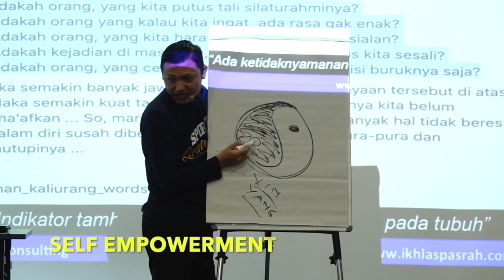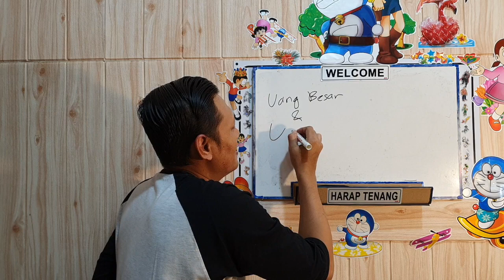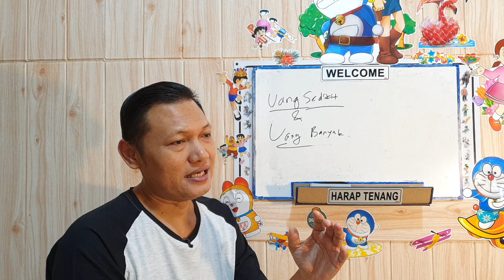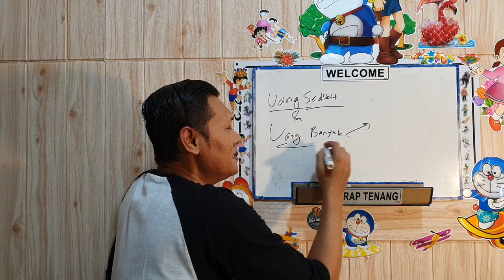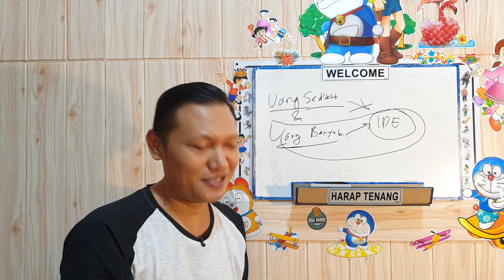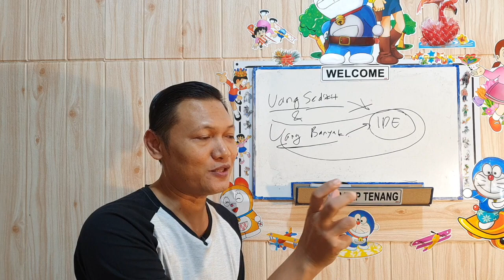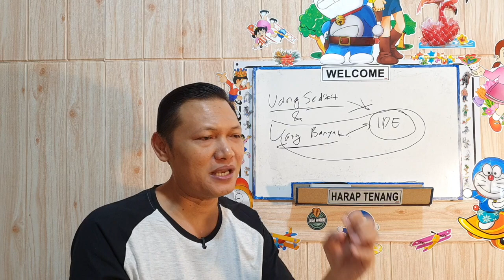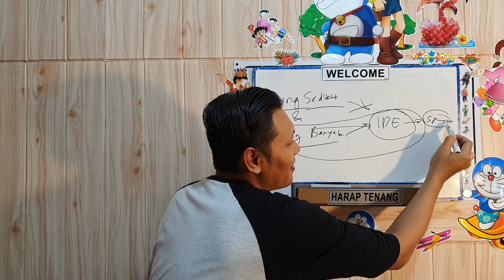Uang Sedikit versus Uang Banyak - VIBRASI 494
Video Iseng Reborn Nomer 494. Penyampai materi ; ARIF RAHUTOMO / ARIF RH
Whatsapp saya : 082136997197